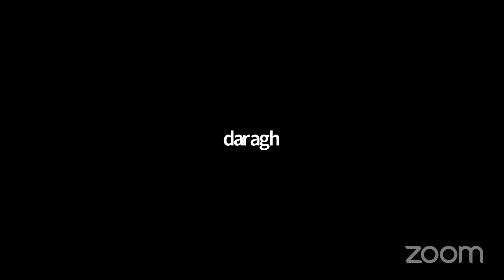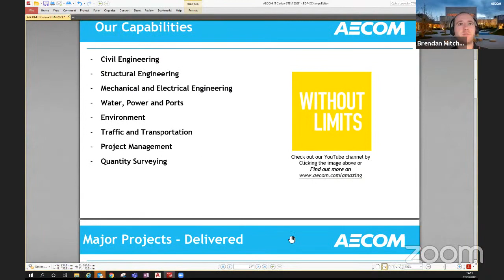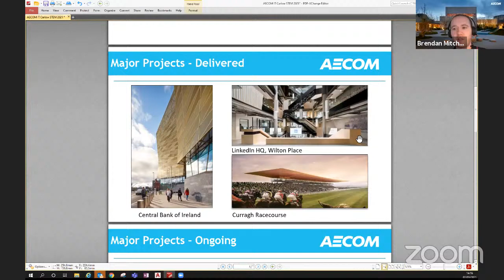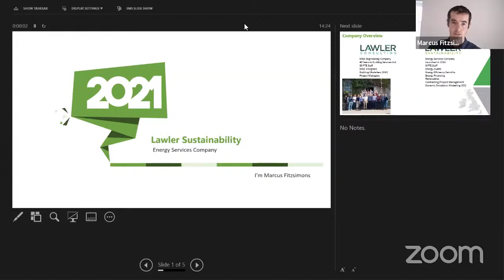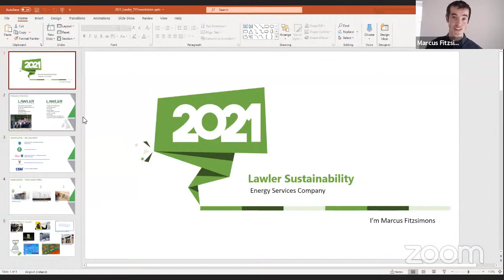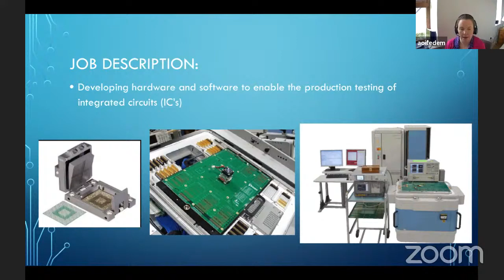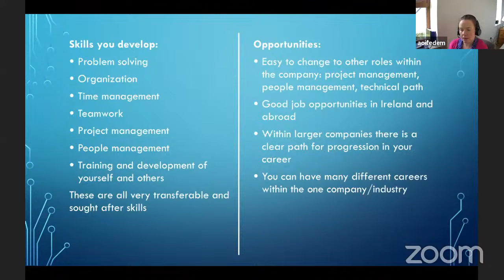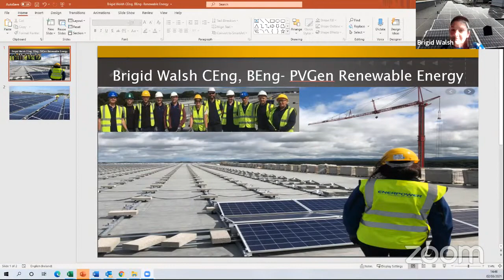Engineering Careers led by Niamh Shaw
This career talks with engineering professionals is moderated by Dr. Niamh Shaw. Niamh is an engineer, scientist, writer and performer, award-winning science communicator and a passionate advocate of Women in STEM, sustainability and education for all. She writes regularly for BBC Sky at Night, presents Space Hub news segments for RTE’s Home School Hub, and the first season of her podcast ‘Humans of Space’ is available on all podcasting platforms. In 2020 Mercier Press published her first book ‘Dream Big- an Irishwoman’s Space Odyssey’. She is delighted to be returning to the South East for Engineers Week 2021.